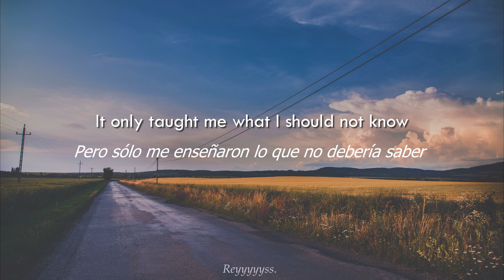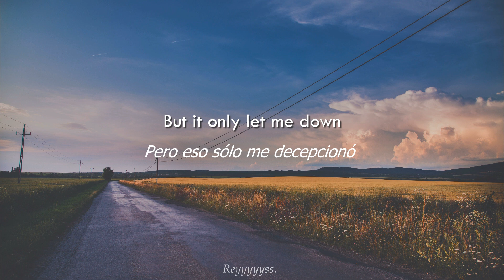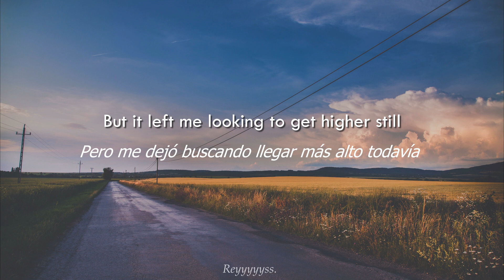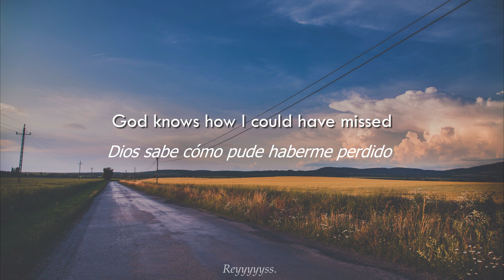|| Jake Bugg - Simple As This || (Sub. Español)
The rights to the song do not belong to me and have been previously modified for publication.

I am not the owner of this Song/Artwork